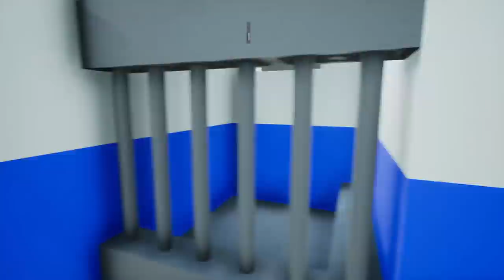COPS CHASE CANDY ROBBER!? - Brick Rigs Multiplayer Gameplay - Lego Cops and Robbers Roleplay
Cops chase Candy Robber in Brick Rigs Multiplayer Cops and Robbers!

Cops and Robbers in Brick Rigs Roleplay! Our job as the cops is to stop the Lego robbers from taking the Candy. This is Brick Rigs Multiplayer Gameplay & Roleplay

About Brick Rigs:

"Brick Rigs is a sandbox lego building game that allows you to build many kinds of vehicles, including cars & planes! From a variety of bricks and experience their dynamic driving and destruction physics in a sandbox environment even in multiplayer!"